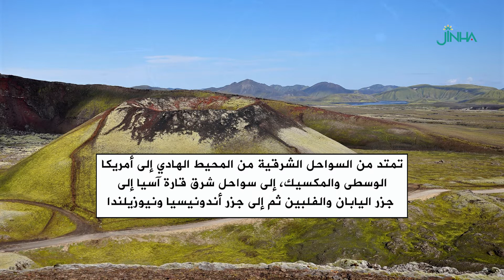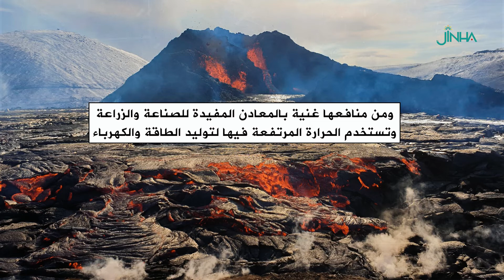البراكين... أحد أهم الأخطار والتحدّيات الطبيعية